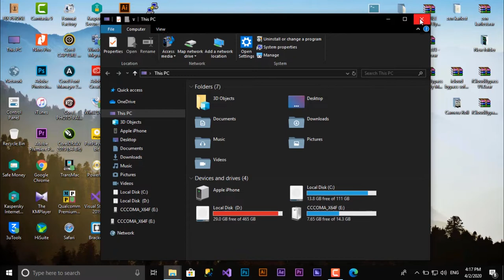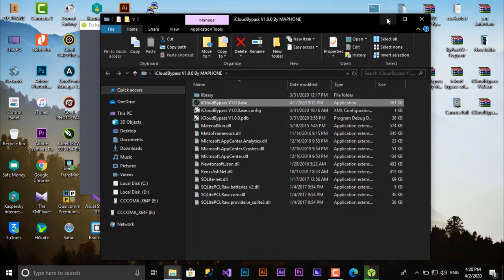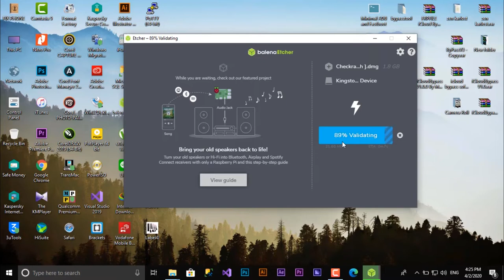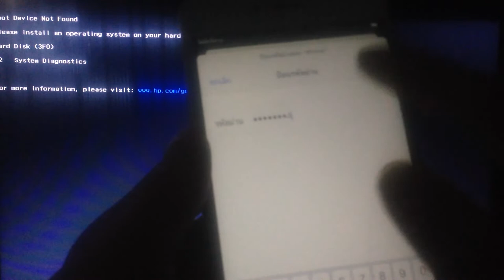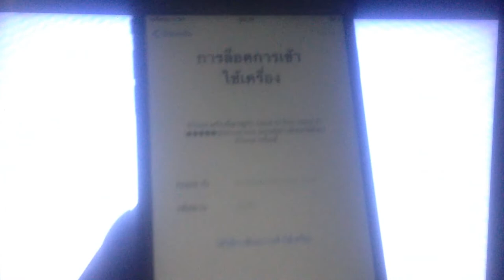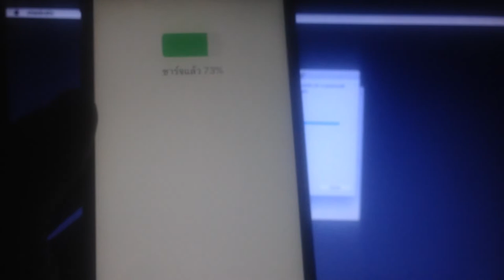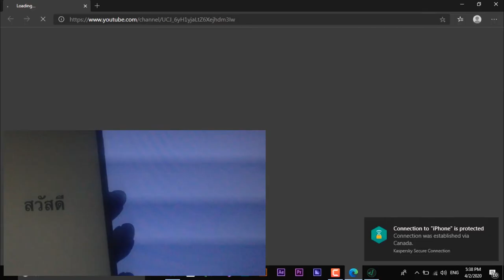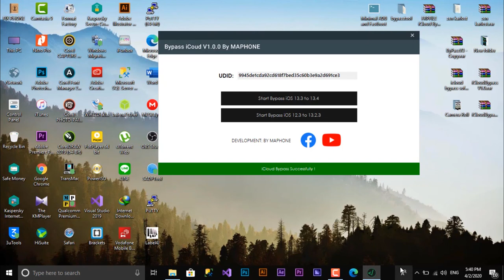Checkra1n Jailbreak 0.10.0 for iOS 13.4 | Bypass iCloud iOS 13.4 One Click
Bypass iCloud Support iOS 12.3.4 to iOS 13.4
Checkra1n 0.10.0
iCloud Bypass V1.0.4 By MAPHONE
Support iOS 12.3.4 To iOS 13.4.5
Power Off and Restart Working

Link Download Program Bypass V1.0.4